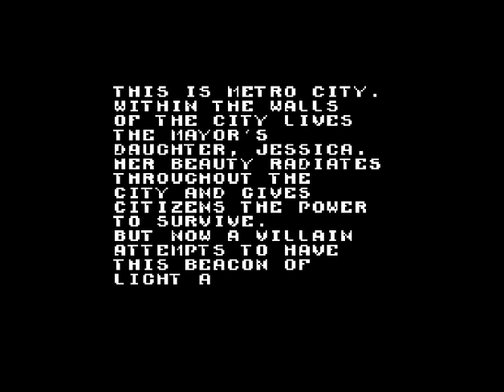Mighty Final Fight (ZX Spectrum)